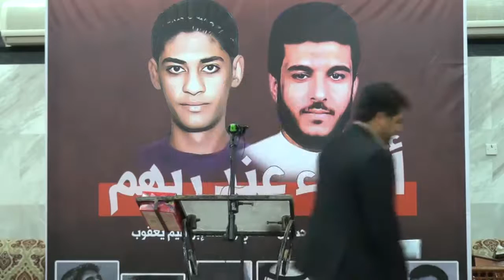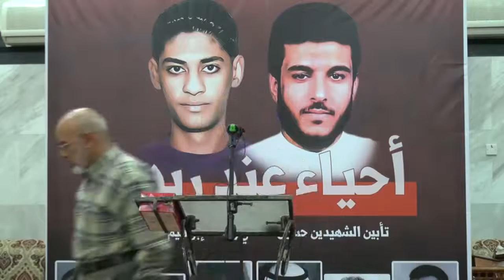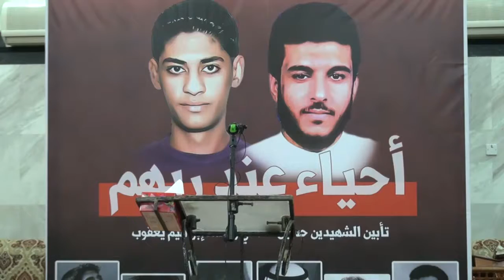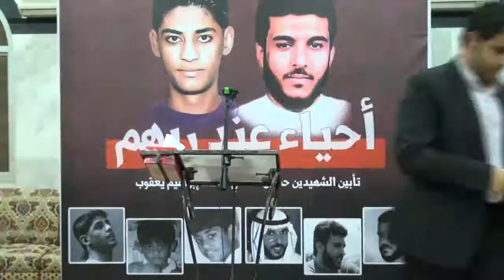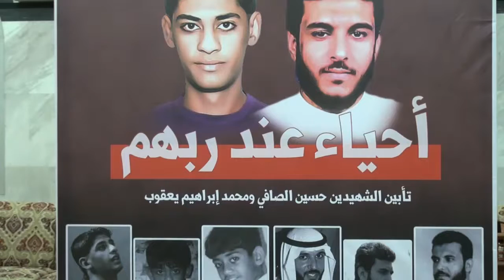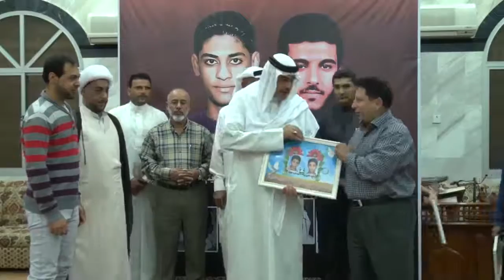سترة | تابين الشهيدين حسين الصافي و محمد يعقوب